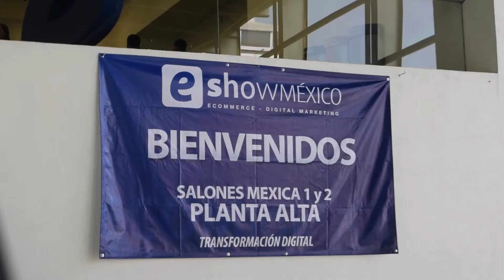eShow México 2019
Así se vivió el eShow México 2019.
Durante dos días, más de cuatro mil personas asistieron a este evento de transformación digital y temas relevantes al comercio en el entorno online.
Fue un evento lleno de aprendizaje y nuevas formas de hacer negocios.